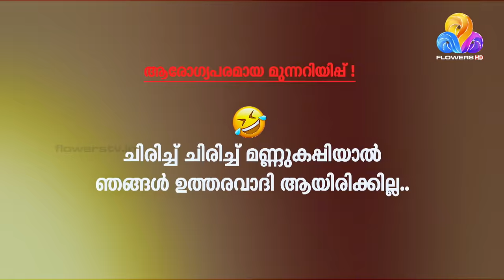Tamar Padar | Recap | Star magic | EP# 06